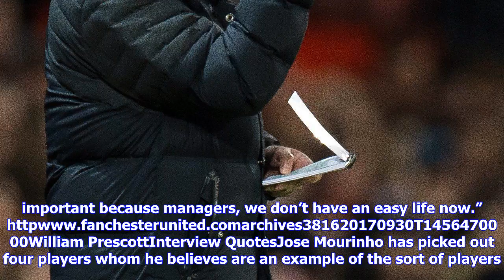Breaking News | Mourinho says these four players are what he needs at united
Mourinho says these four players are what he needs at united

Jose Mourinho has picked out four players whom he believes are an example of the sort of players he ...